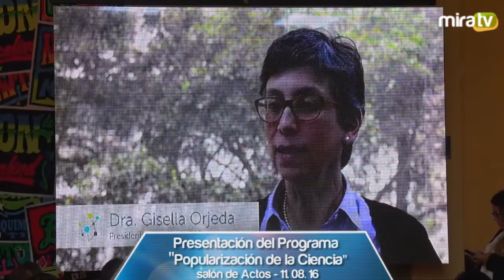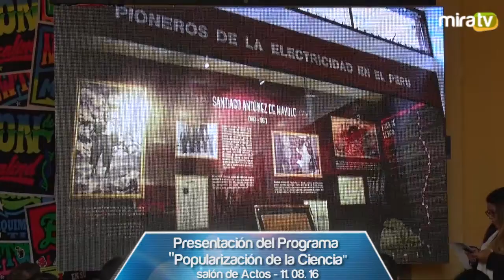Presentación del Programa de popularización de la Ciencia y tecnología del CONCYTEC